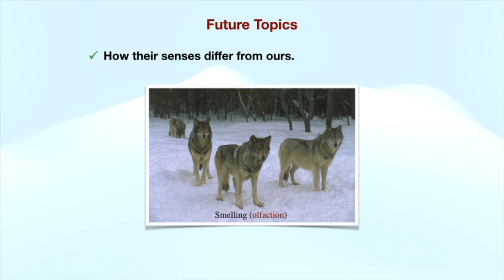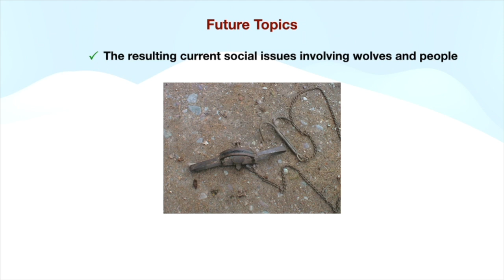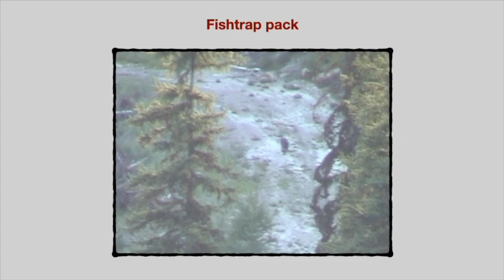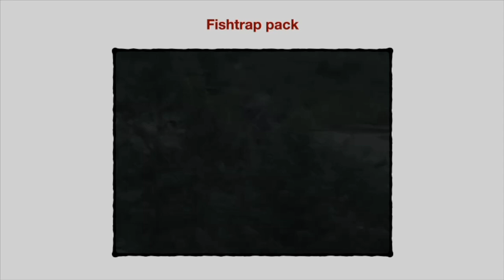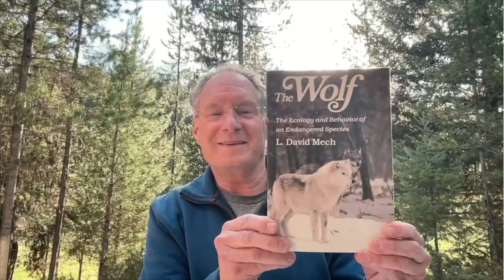Introducing Biologist Jay Mallonee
Jay Mallonee is a wolf biologist in Montana and an advocate for wildlife. Jay will be partnering with us at CWWC to provide additional insight into the world of wolves through his monthly Q&A videos.